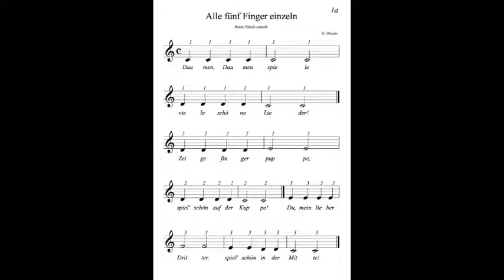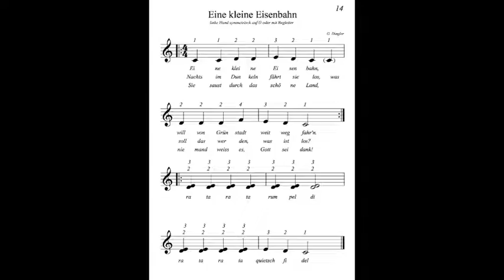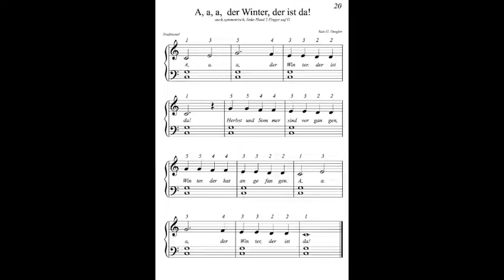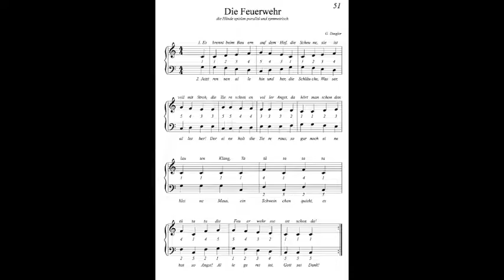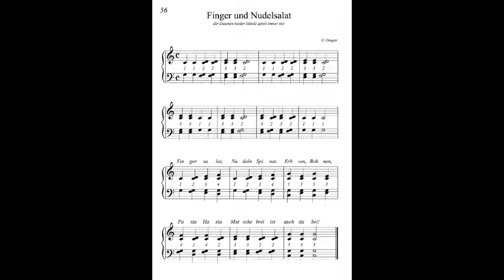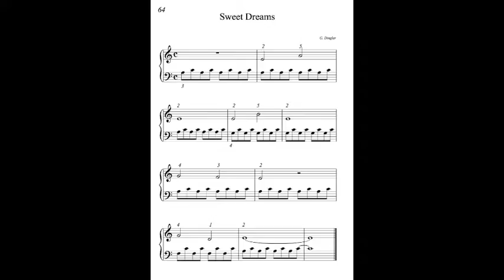Spiel Klavier ab 4! Neu: 2. revidierte & erweiterte Auflage bestellen: stretta, alle noten.de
soviele Tipps, das Klavierspiel zu erlenen, wie Sand am Meer, leider werden die vielen Anforderungen, die gleichzeitig auf den Spieler zukommen, ausgeblendet- hier eine Methode, die es richtig einfach macht, wird nicht beworben, kein Hochglanzpapier, sondern nur ein Inhalt, der hält, was er verspricht!
In unserer Zeit ist es für Kinder schwer geworden, ein Instrument zu erlernen. Ganztagsschule, arbeitende Eltern und bislang keine Methode, die konsequent und durchdacht die Entwicklung der natürlichen Fingersteuerung nutzt. Durch jahrelange Beobachtung der kindlichen Motorik und der neuesten Erkenntnisse der Hirnforschung  liegt das Ergebnis nun in Form einer Klavierschule vor, die es den Kindern leicht und bei hoher Motivation durch sofortige Erfolgserlebnisse ermöglicht, das Klavierspiel zu erlernen. Die 2. Auflage ist nun erschienen, revidiert um 20 neue Stücken erweitert.
Selbstverständlich ist diese Fibel auch für Erwachsene geeignet. Alle Anfänger wollen spielen, ungebremst durch Hindernisse. Das fordert der Flow, der nicht unterbrochen werden will.
Alle Grundlagen des Klavierspiels sind in langsam ansteigender Anforderung leicht zu lernen ohne das Kind zu überfordern.  Entspannte Lehrer, Eltern und ein glückliches Kind.